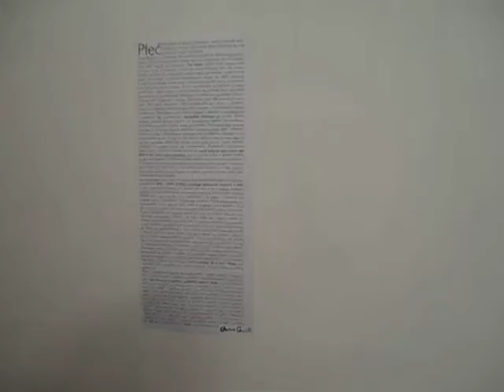DAMY RADĘ,GDY MAZUR ZA DORADZANIE NA STRONĘ PEPICZKÓW PRZEPĘDZIMY I PO LICHWIE!!!